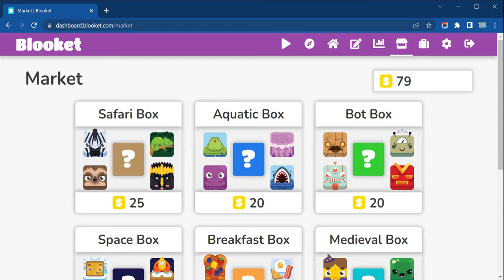If I get a epic the Video Ends